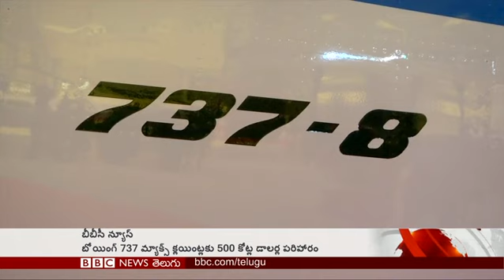అపోలో 11: చంద్రుడి మీద మానవుడు తొలిసారి కాలుపెట్టిన అద్భుత క్షణాలు - BBC News Telugu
చంద్రుడి మీద మానవుడు తొలిసారి కాలుపెట్టిన అద్భుత క్షణాలు; గల్ఫ్‌లో మళ్లీ ఉద్రిక్త పరిస్థితులు; అస్సాం, బిహార్‌లను ముంచేసిన వరద; తల్లి ప్రాణాలకు ప్రమాదమైనా ఆ దేశంలో అబార్షన్ చేయించుకునే వీలు లేదు..